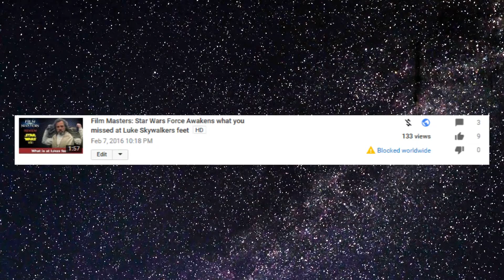Star Wars Rey Skywalker theory, hiddeneaster egg Force Awakens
I have had to re-release this video, edited because Disney has requested footage be removed from the original video I released. This is my theory on Rey being the child of Luke and how my theory came about.